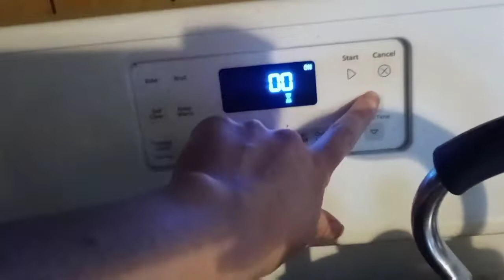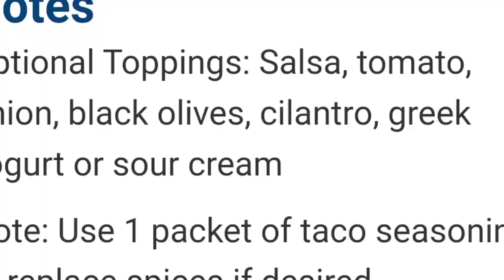BAKED TACO CUPS